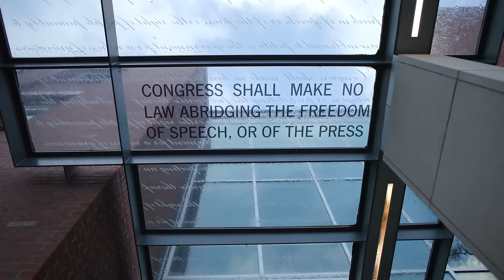Canon Customer Testimonial – University of Oregon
At the University of Oregon’s School of Journalism and Communication, undergraduate and graduate students prepare for their futures with hands-on experiences, both in the field and in the classroom. Armed with an array of EOS C70 cinema cameras, the university is able to provide students with professional-grade equipment for their projects, which will enable them to seamlessly transition from the classroom to their careers. In this video, students and professors discuss their experiences with the cameras, and how Canon cameras are helping to bring their work to the next level.

To purchase the EOS C70, please contact your local Canon dealer or visit the Canon USA website.